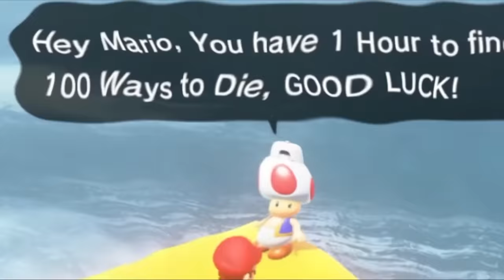100 Ways to Die in Mario Odyssey [custom challenge map]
Super Mario Odyssey - Today we play a modded custom challenge map where we have to find 100 funny ways to die in Mario Odyssey, I hope you enjoy this funny challenge.
We see all Death Animations and Game Over Screens in Super Mario in this video!